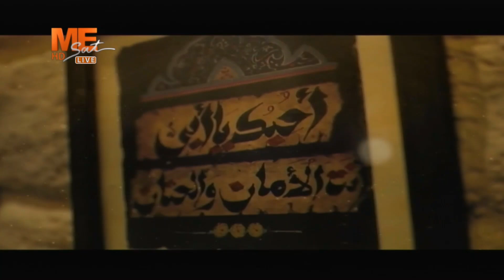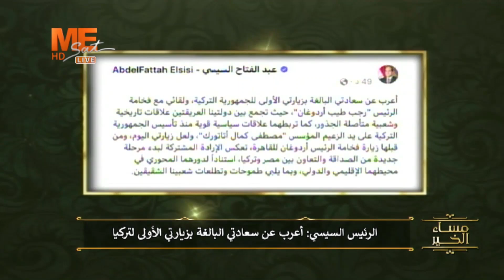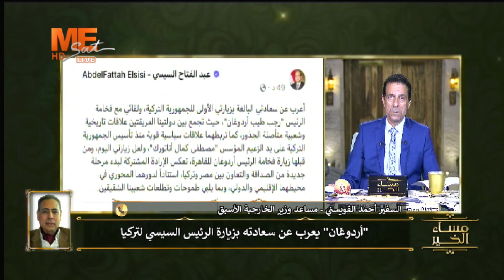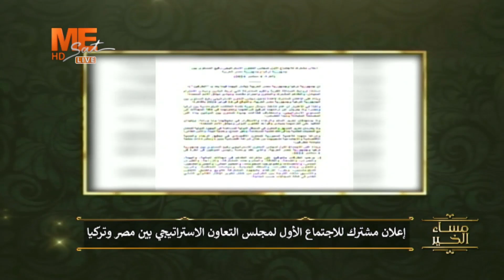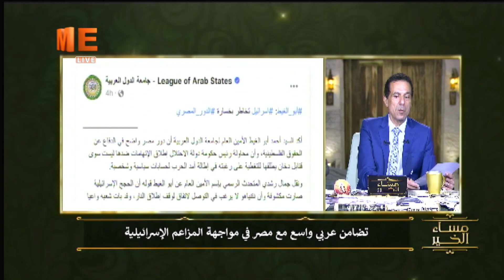مساء الخير | حلقة الأربعاء 4 سبتمبر 2024 .. الفقرة الإخبارية.